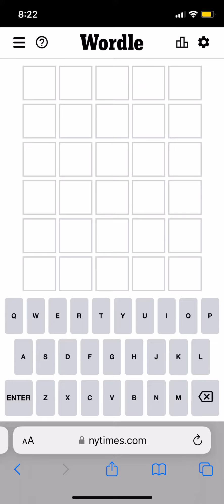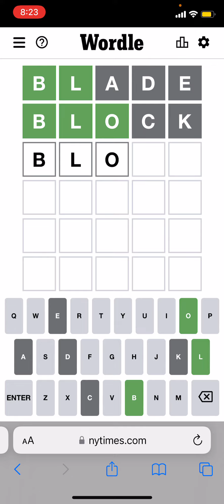Wordle Playthrough June 17, 2022 wordle (Hard Mode)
Daily Wordle Playthrough June 17, 2022 wordle (Hard Mode)